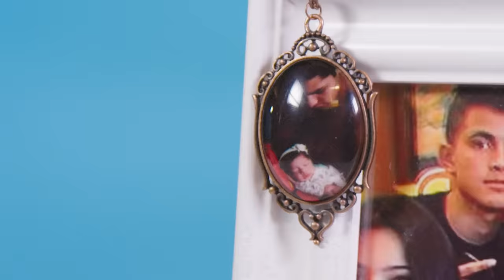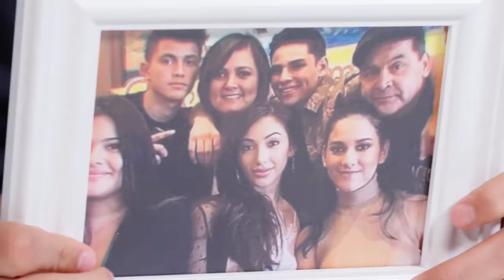10 Things Ryan Garcia Can't Live Without | GQ Sports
There are a few things pro boxer Ryan Garcia can't live without. From his boxing gloves to his Off-White Air Force 1's, these are the international boxing star's essentials.